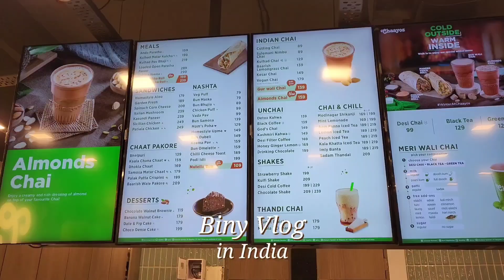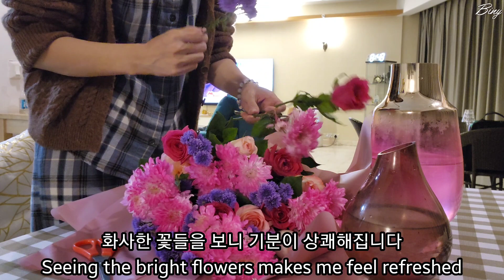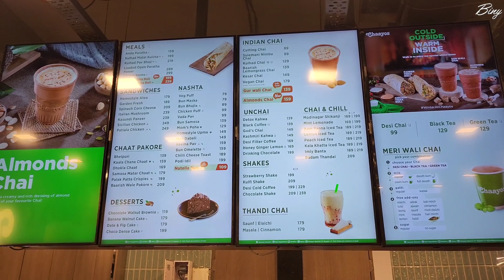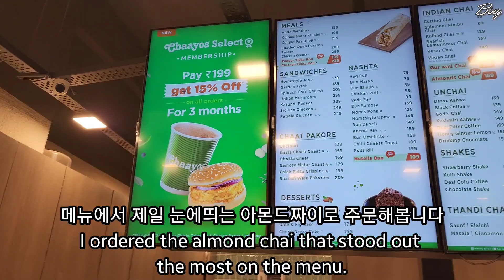Republic Day🇮🇳, Venice Mall,Almond Chai, Eating tteokbokki,Daily life in India,Korean in India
Hello everyone :) How have you been for the week?😀
Thank you for coming to my channel today and be happy~ 💕